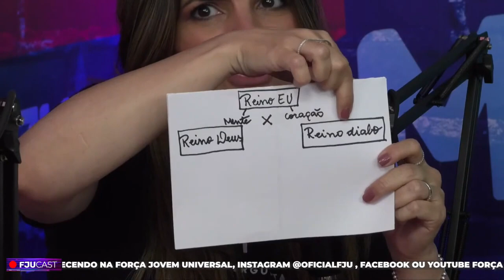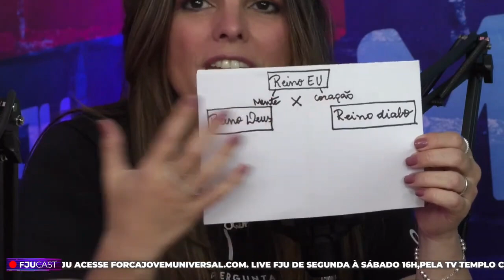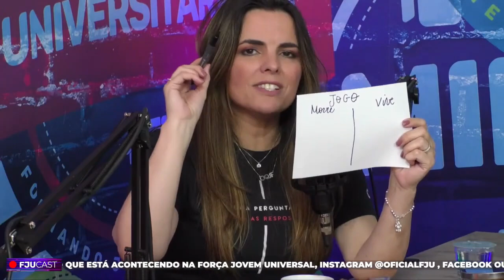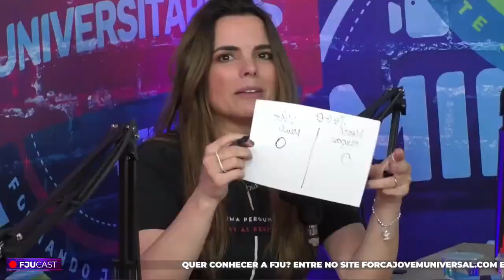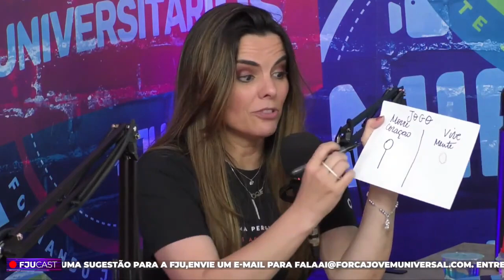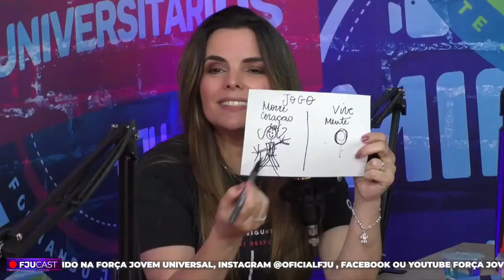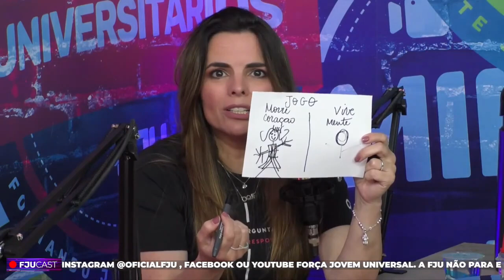GAME OF THRONES - MENTE X CORAÇÃO